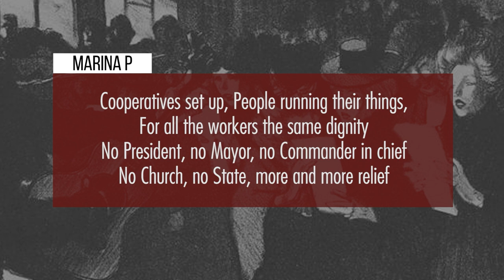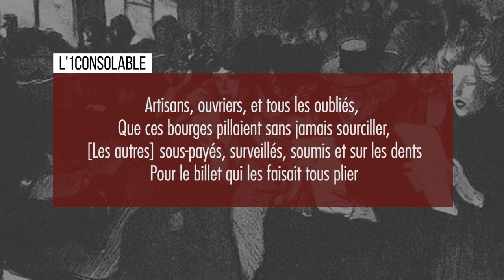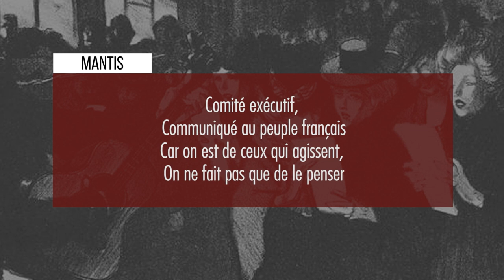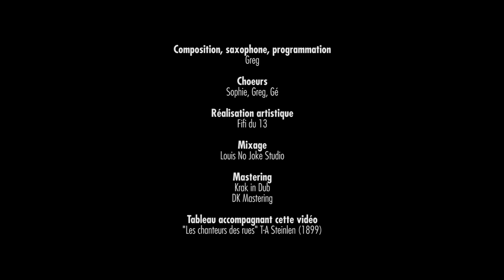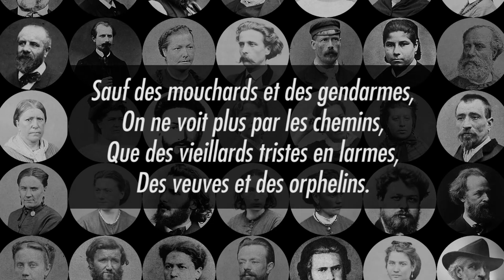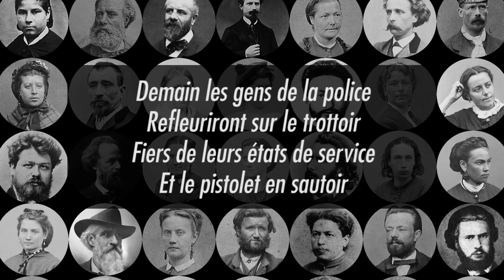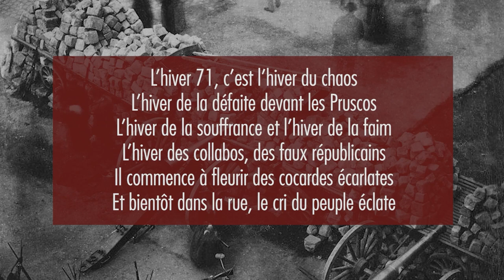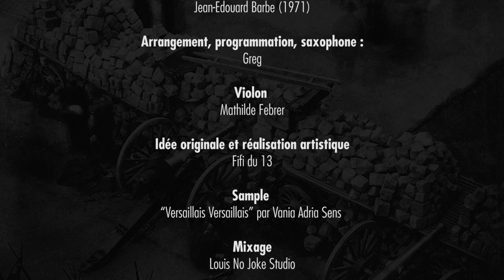DUBAMIX • Communardes Communards (FULL ALBUM & Lyrics)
DUBAMIX
Album "Communardes Communards"
18 mars 2021 • Autoproduction

TRACKLIST
00:00:00 01 - Communardes Communards feat Marina P, Nada, DDM, L’1consolable, Daman, Mantis, Mal Élevé
00:06:49 02 - Jeanne feat Gé (Latwal) & Nada
00:10:53 03 - La semaine sanglante feat Joke
00:15:17 04 - Versaillais Versaillais feat Daman & Fred Alpi

CREDITS
Composition, saxophone, samples : Greg
Samples, réalisation artistique : Fifi du 13
Violon : Mathilde Febrer sur Communardes Communards, Versaillais Versaillais
Choeurs : Bertrand, Boubou, Colette, Fifi, Fred Alpi, Gé (Latwal), Greg, Hélène, Juju, Loulou, Marina P, Tito, Salomon sur La Semaine sanglante. Salomé sur Jeanne.
Samples :  Michèle Bernard “Oh comme ils ont rêvé” sur “Jeanne”. Marc Ogeret “La semaine sanglante” sur “La semaine sanglante”. “Versaillais Versaillais” par Vania Adria Sens sur “Versaillais Versaillais”.
Guitare : Gé (Latwal) sur Jeanne
Mixage  : Louis Martin-Gallausiaux, NoJoke Studio
Mastering : Krak in Dub & DK Mastering
Graphisme : Alexandre Chenet